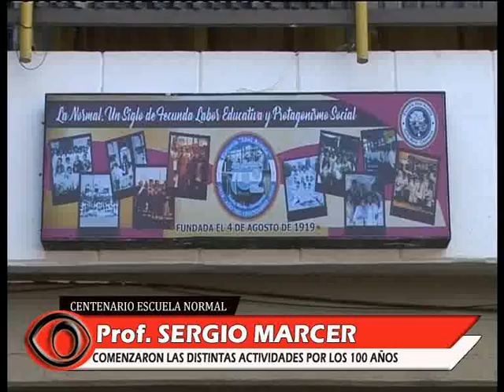PROF. SERGIO MARCER- CUENTA REGRESIVA PARA LOS FESTEJOS DE LA ESCUELA NORMAL